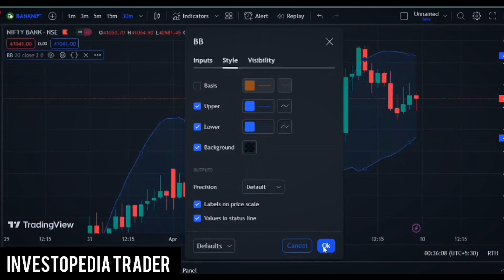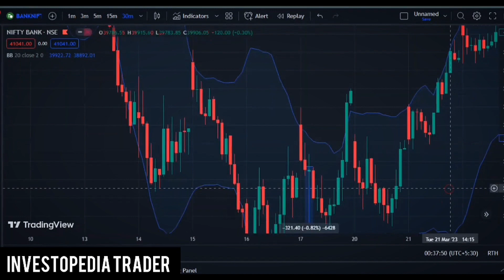This Indicator Make Trading Easy !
This Indicator Make Trading Easy |  Profitable Buy/Sell Indicator | Trading View | Investopedia Trader

THANKU FOR ALL YOUR LUV AND SUPPORT ❤️

TOPIC REALATED IN THIS CHANNEL 👇🏻
Trader-Finance
Trade - Topic
Day trading-Topic
Option Topic
options trading
day trading
crypto trading
Trader-Finance
Trade - Topic
trading view
trading company
share trading
stock trading
trading account

reversal patterns, reversal patterns,reversal
patterns,trend reversal candlestick patterns,trend pattern,trend reversal pattern,reversal candlestick reversal candlestick pattern,chart pattern,chart pattern analysis,important reversal candle stick pattern, trend reversal candlestick pattern

Tags...
intraday trading
option trading
Investopedia Trader live
buy sell indicator trading view
profitable buy sell indicator
buy sell signal trading indicator
buy sell signal Indicator
buy sell signal in zerodha kite
options trading
candlestick pattern hindi
rakesh jhunjhunwala
forex
olymp trade
trading kaise kare in hindi
Swing trading
intraday trading strategies
technical analysis

Warning : I'M NOT SEBI REGISTERED ANALYST, SO
BEFORE
TAKING ANY DECISION CONSULT YOUR FINANCIAL
ADVISOR.
I WILL BE NOT REPONSIBLE FOR ANY OF YOUR PROFIT OR LOSSES.
This channel is only for education purpose. Do your
own research before investing or trading.